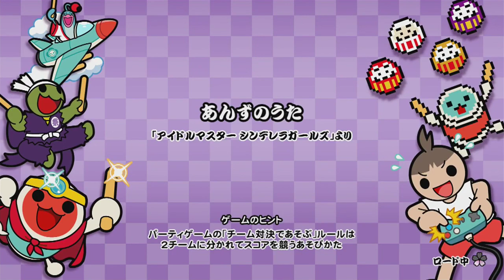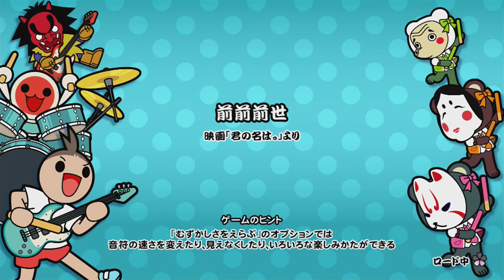MWG -- Taiko No Tatsujin: Nintendo Switch Version One-Shot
Well, the English patch is out now, so maybe not quite a one-shot. Might do another in English. Hopefully I'll be a bit better next time as well.